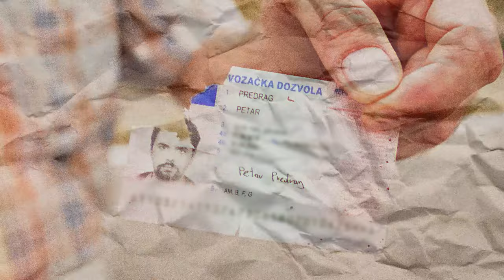Mašinko - Skoro pa nešto (official video)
Glazba/Arranžman: Mašinko
Tekst: Srđan Grbić

Snimali: Leonard Klaić i Mark Mrakovčić
Mix/Master: Leonard Klaić
Produkcija: Leonard Klaić i Mašinko

Snimanje/Montaža/Režija: Hrvoje Baudoin
Rezija/Produkcija: Marko Nemec

Mašinko:
- Marin Šulentić: vokal
- Petar Predrag: gitara, back vokal
- Srđan Grbić: bas, back vokal
- Lovro Koružnjak: gitara, back vokal
- Andrija Ražnatović: gitara, back vokal
- Bojan Horvat: bubnjevi, back vokal
- Marko Nemec

Tekst:

Kasno je dolaziš po mene, znaš da skriva me klet
više ne vičeš, sve dobro znaš, dajem ti pet
Osrednje stvari, bezvoljni ljudi, provincijski mentalitet
šutnjom razumiješ, a ja, ja žalim se

Uvijek sam bio skoro pa nešto
Sad dane brojim i opijam se
Snove ostavljam kod prve benge
A ti još voliš i pratiš me

Kažes da ne postoje duše što se spremaju na let
da sve je crno i da se vratim na đevrek u klet
Nečujno pitam gdje su moje pjesme nenapisane
lijepo reko mi je Jagger da uhvatim sne
S jedne strane, Shane mi pjeva Sally Maclennane
S druge, Dylan Shelter From the Storm
Kroz žamor čujem stih da l’ čovjek išta rješava
Ne, stari, mi smo samo tu do fajrunta